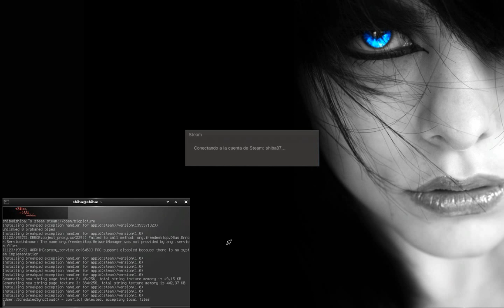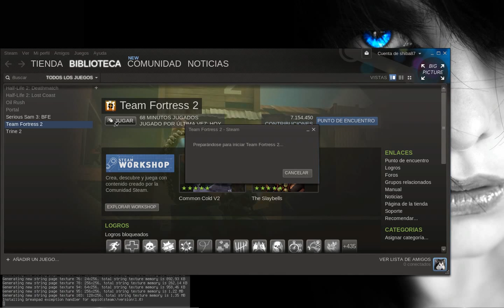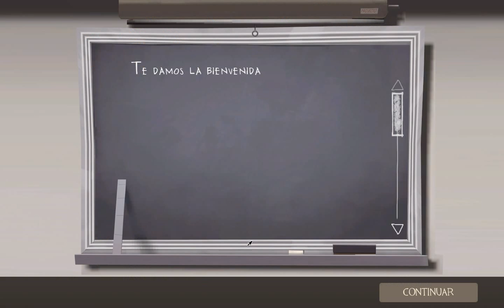Team Fortress 2 En Debian AMD64 a través de Steam GNU/Linux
Seguimos probando juegos de Steam GNU/Linux, esta vez le ha tocado a Team Fortress 2. Para no mostrar siempre lo mismo, esta vez he iniciado el cliente Steam en modo Big Picture.

Especificaciones del equipo utilizado para las pruebas:

*8GB DDR3 @ 1600Mhz
*HDD 500GB WD Caviar Black
*Nvidia GTX 560 Ti 1GB vRam
*Pingüino de color azul y muy mal genio sobre la pantalla (Muy importante)
*Debian Testing AMD64
*Linux 3.6.7
*gLibc (libc6) 2.16
*Entorno gráfico Enlightenment (E17)
Salvo por un conflicto inicial con el sonido entre pulseaudio y juego y recordmydesktop, no hay fallos destacables, se mueve bastante suelto aún con el lastre que supone la grabación.

Eso sí, el que juega tiene la destreza de un gato manco, pero eso es lo de menos, lo importante es que se vea como  se comporta el juego en GNU/Linux.